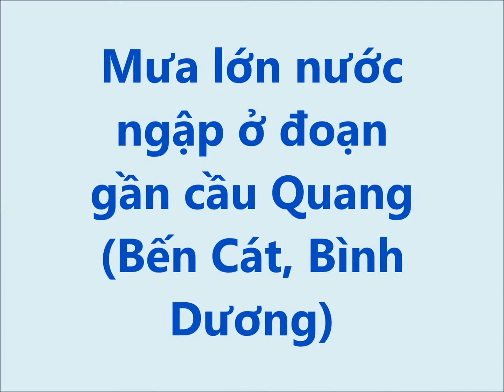Bến Cát mưa ngập 13 9 2019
Cơn mưa liên tục từ ngày 13 đến rạng sáng ngày 14/9/2019 tại thị xã Bến Cát, tỉnh Bình Dương, gây ngập nước. Cảnh quay này tại khu vực cầu Quang lúc 5h sáng (đây chỉ là nhánh nhỏ). Mưa lớn lúc 8h tối ,nước theo kênh miền trên đổ ra sông Cầu Đò rất mạnh. Nước ngoài sông đang ròng nên không ngập sâu.

Buổi sáng sau cơn mưa đêm rằm tháng 8 /2019 này, Công An và Dân Quân đem xe nâng đến chuyển người và đồ đạc xe cộ lên mặt đường quốc lộ giúp bà con đi qua lại cầu cho an toàn.

 Chùa Hưng Mỷ có chiếc ghé dùng để chở cá phóng sanh cũng làm phương tiện chuyển người và đồ đạc giúp bà con .Nhưng nước trôi mất cái dằm để chèo, phải lấy cái xẻng súc đất để chèo. Nhà trưởng ban chùa Hưng Mỷ ngập tới 1m50